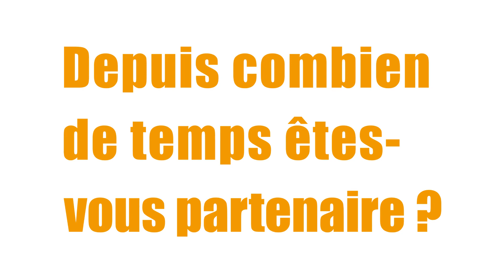Linterview Regis Lebey, président Vapomotive, partenaire de l'USC Handball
Linterview Regis Lebey,  président Vapomotive, partenaire de l'US La Crau Handball.

Limpact vous propose: Emissions, reportages, événements, chroniques, live, bêtisiers. D'une façon ludique et sympathique, mais toujours sérieuse, toute l'équipe s'amuse à vous détendre de 3 à 12 minutes dans votre quotidien. Dans une salle ou file d'attente, dans le train, à la maison, au petit coin, en terrasse avec un café .seul ou entre amis
Et n'oubliez de commenter, de partager, de liker, et surtout avec Limpact-TV La Star C'est VOUS !